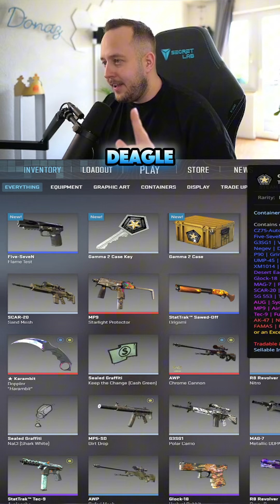Gold nach einem Jahr? 🟨Tag 365 jeden Tag eine Kiste bis Gold!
Impressum:
Robin Limprecht
c/o LEADERLY UG (haftungsbeschränkt)
Carl-Zeiss-Str. 4
14727 Premnitz OT Mögelin